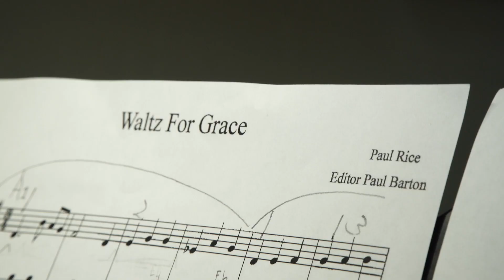Duet with my friend on a song written just for me!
Waltz For Grace- by Paul Rice.

Duet with Felix Lyons from LYON BROS
Check out their amazing Youtube channel with 35 million views!

This song was written just for me by an awesome composer and photographer! This is actually just the first page that my friend Felix and I turned into a duet for fun. The full video of the piece will come out soon. My friend Felix, who I've known my whole life-we met at church in NYC as babies, although we don't remember that- added a clarinet part to this song! Hope you like it.

GRACE 😃